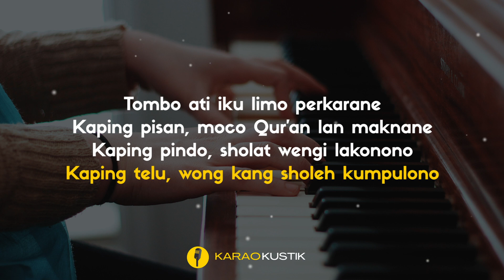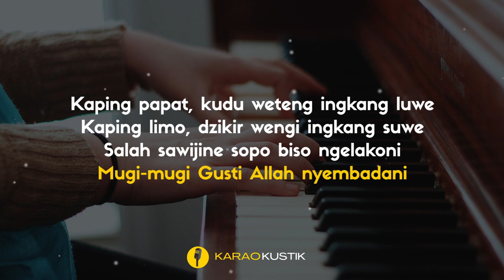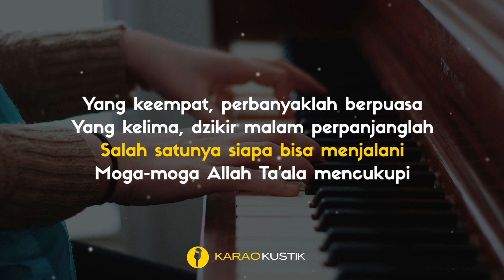Opick - Tombo Ati (Karaoke Akustik + Lirik)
Lirik:
He di-de da-da da di de
Da-da di do-de da-re rei-ra

Tombo ati iku limo perkarane
Kaping pisan, moco Qur'an lan maknane
Kaping pindo, sholat wengi lakonono
Kaping telu, wong kang sholeh kumpulono

Kaping papat, kudu weteng ingkang luwe
Kaping limo, dzikir wengi ingkang suwe
Salah sawijine sopo biso ngelakoni
Mugi-mugi Gusti Allah nyembadani

Obat hati ada lima perkaranya
Yang pertama, baca Qur'an dan maknanya
Yang kedua, sholat malam dirikanlah
Yang ketiga, berkumpullah dengan orang sholeh

Yang keempat, perbanyaklah berpuasa
Yang kelima, dzikir malam perpanjanglah
Salah satunya siapa bisa menjalani
Moga-moga Gusti Allah mencukupi